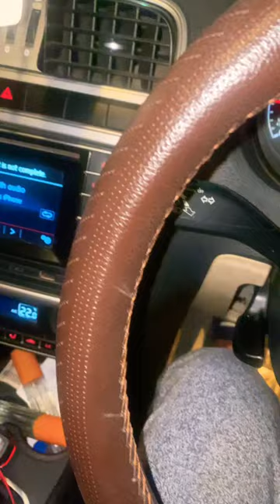CUTE chihuahua in the car 🚗